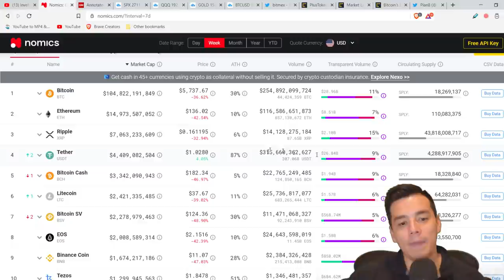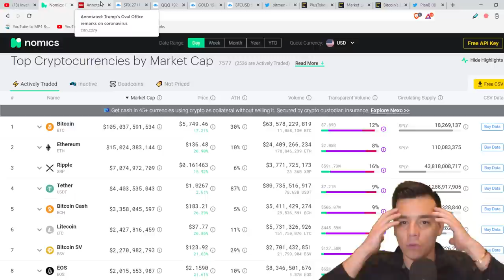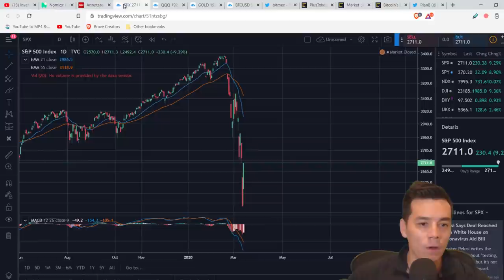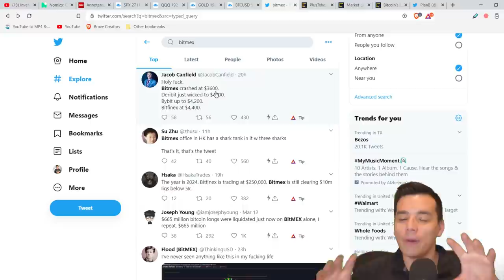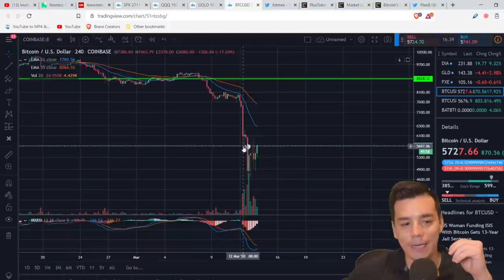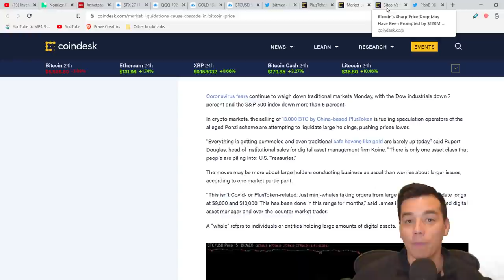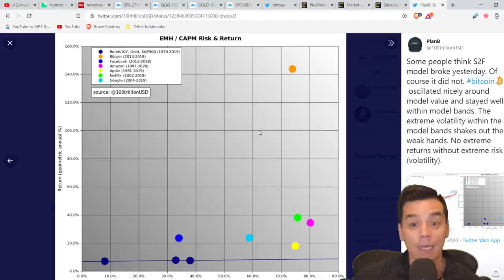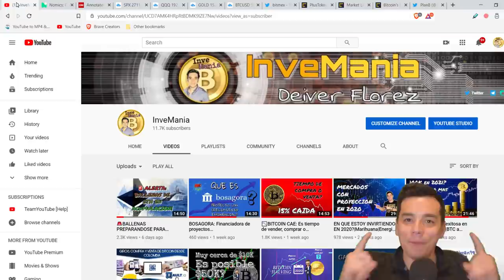🚨RAZONES DETRAS DE LA CAIDA HISTORICA DEL BITCOIN!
Todo lo que necesitas saber detras de esta caida historica del Bitcoin y los mercados globales.